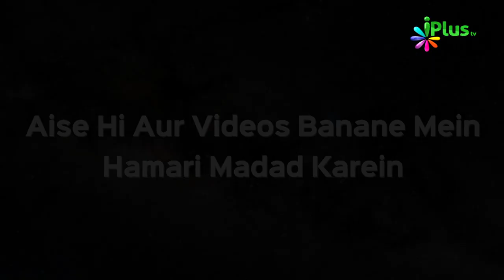Qurbani Ke Masail Ep 10 | Shaikh Dr. Muhammad Naseem Madani & Shaikh Sarfaraz Faizi | iPlus TV